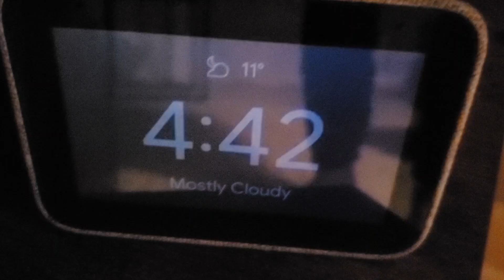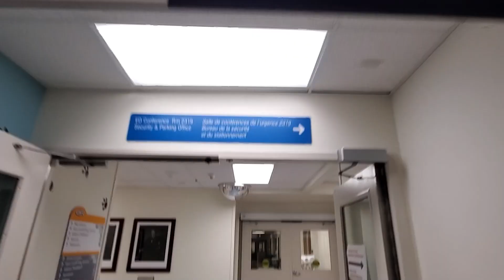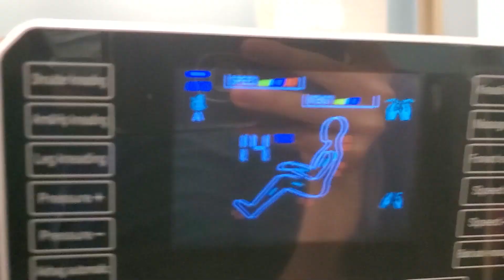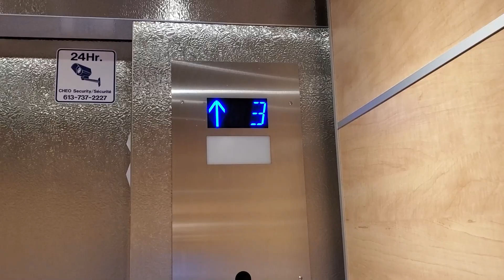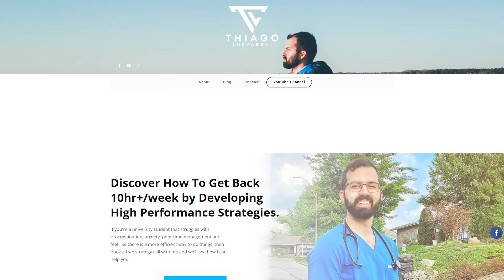What Is A 16 Hour Night Float Shift As A Medical Student Like? | Pediatrics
16 Hour shift in pediatrics as a Medical Student

My name is Thiago Lusvarghi, I am a third-year medical student at the University of Ottawa in Canada.

If you want to join a like-minded community of individuals who are all on the quest to become the best, high-performance version of themselves, join the community here:

✅ "Q&A Part 3 | How I Stayed Sane During My Medical School Interview Prep | University of Ottawa"